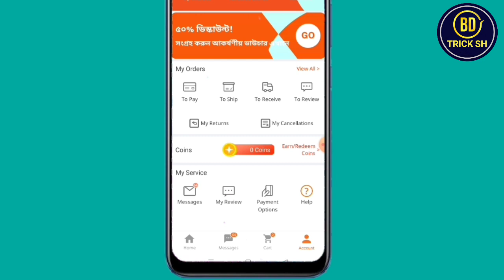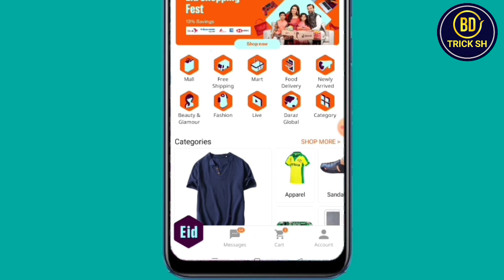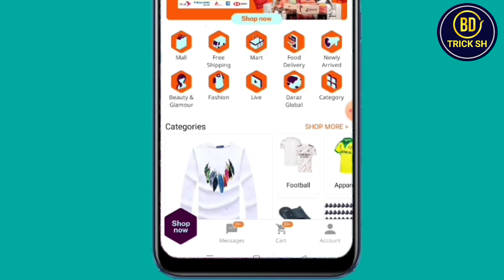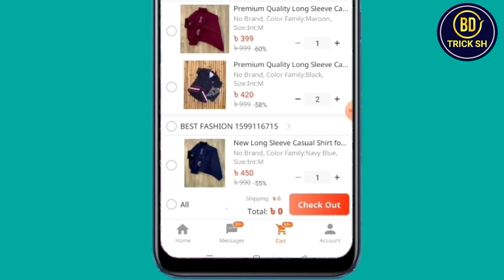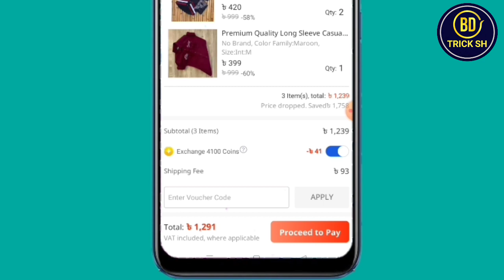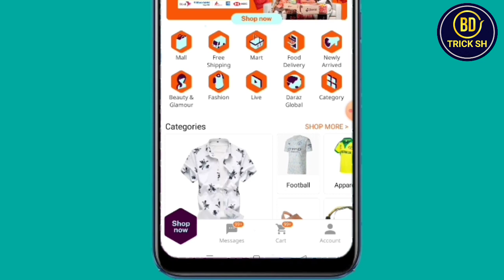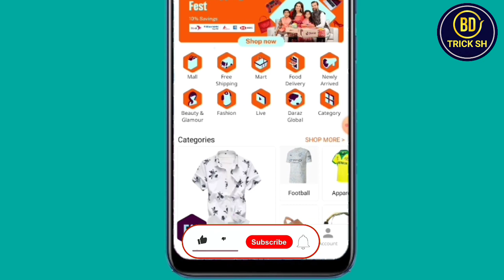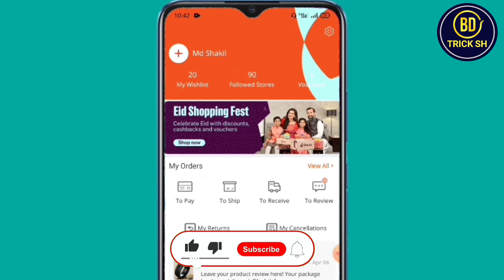How To Get Daraz Voucher Code | Bd Trick Sh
Daraz Voucher Code 2022 Bd | How To Get Daraz Voucher Code

If You Like My Video